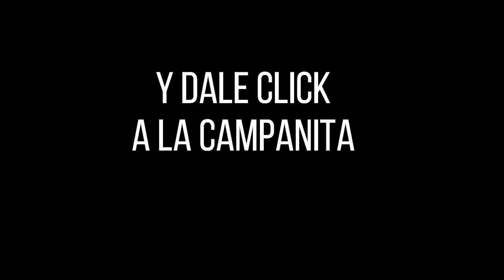CULONA DÍA Resultado del LUNES 18 de abril de 2022 ✅🥇🔥💰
Hola buenas tardes, te presentamos los resultados de las loterías y chances en Colombia, vamos con el Resultados del Chance Culona día del LUNES 18 de abril de 2022.

Resultado Lotería de Cundinamarca LUNES 18 de abril de 2022
Resultado Lotería del Manizales LUNES 18 de abril de 2022
Resultado Premio Mayor Loteria de CUNDINAMARCA LUNES 18 de Abril de 2022
Resultado Loteria de CUNDINAMARCA LUNES 18 de ABRIL de 2022 (Número Ganador) 💰💰💰
Resultado Premio Mayor Loteria del TOLIMA LUNES 18 de Abril de 2022
Resultado Loteria de TOLIMA LUNES 18 de ABRIL de 2022 (Número Ganador) 💰💰💰
Resultados Lotería de TOLIMA 18 de Abril de 2022
Resultado Premio Mayor Loteria de la CRUZ ROJA LUNES 18 de Abril de 2022
Resultado Loteria de la CRUZ ROJA LUNES 18 de ABRIL de 2022 (Número Ganador) 💰💰💰